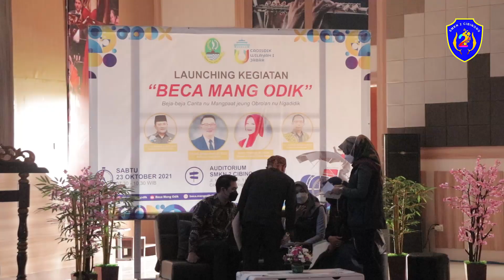LIPUTAN PERESMIAN AUDITORIUM SMKN 2 CIBINONG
Peresmian Auditorium Mutiara SMKN 2 Cibinong serta launching festival digital program beca mang odik (BMO) yang diresmikan langsung oleh Gubernur Jawa Barat Ridwan Kamil pada tanggal 23 Oktober 2021.

Reporter :  Reyhana
Operator Kamera : Randy Bagus